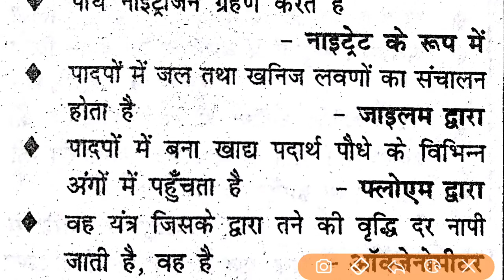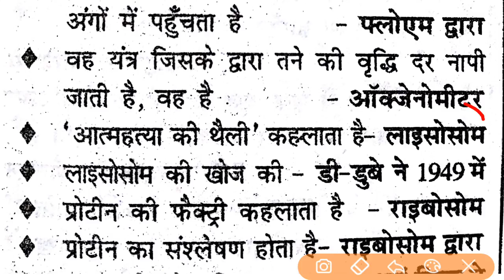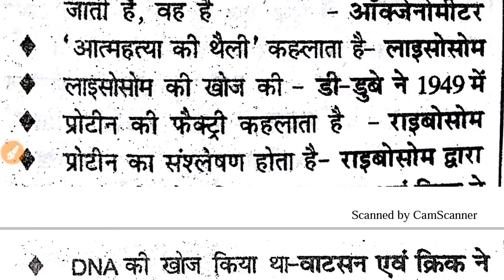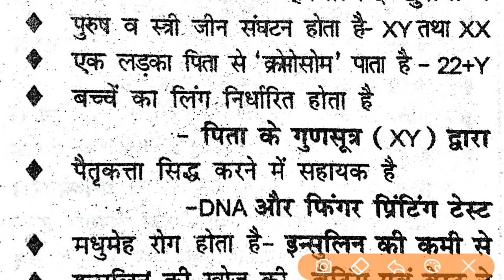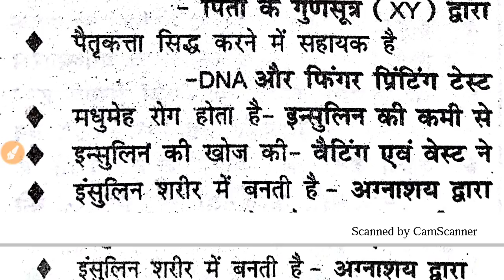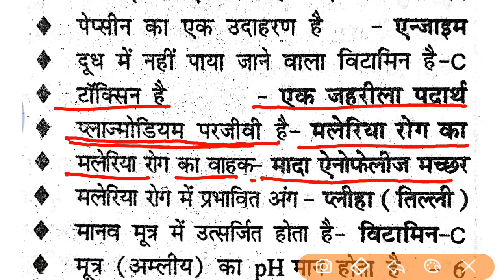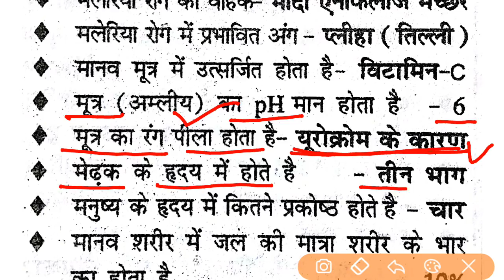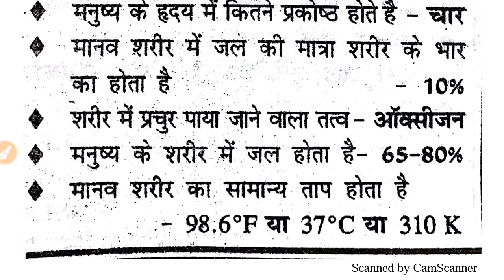जीव विज्ञान (BIOLOGY) - TOP – 40 Questions - इसको तो रट डालो - Biology For All Competitive Exams